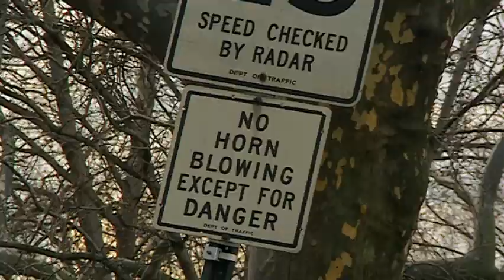Miles Davis - Befriending Joe Zawinul (from The Miles Davis Story)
Music video by Miles Davis performing Befriending Joe Zawinul. (C) 2001 Columbia Records, a division of Sony Music Entertainment